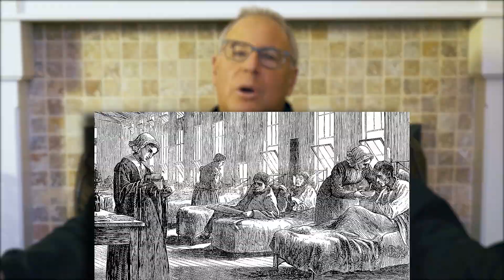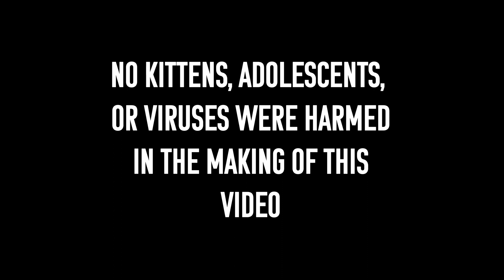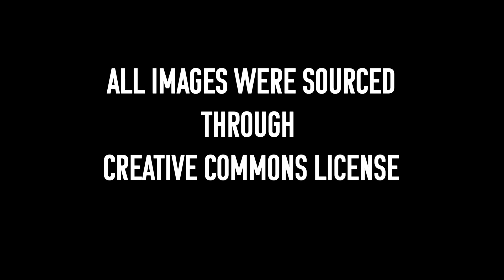Vaccines with Dr. Dan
Dr. Dan Houpt guides us through a brief history of vaccines while giving us a glimpse into what makes the Moderna and Pfizer + BioNTech COVID 19 vaccines so special!

Presented by:
Dr. Daniel Houpt
Aaron Houpt

Edited by:
Sam Houpt